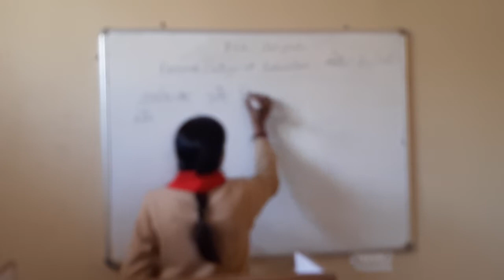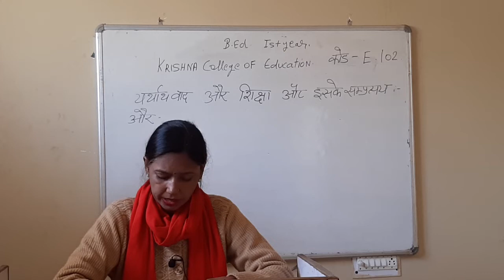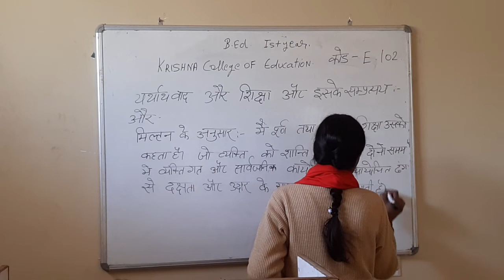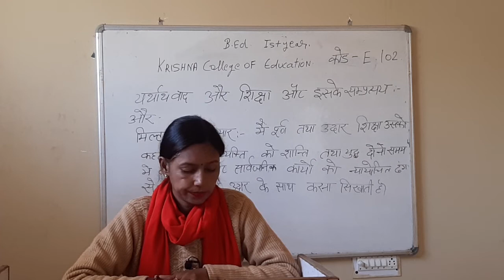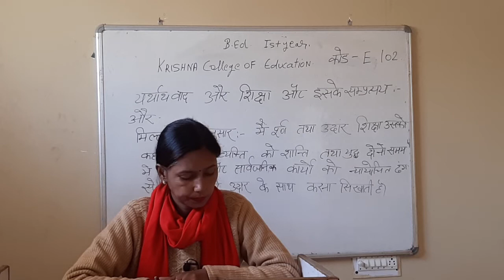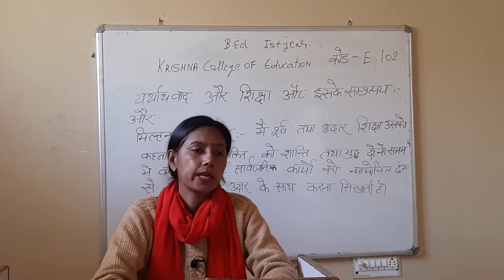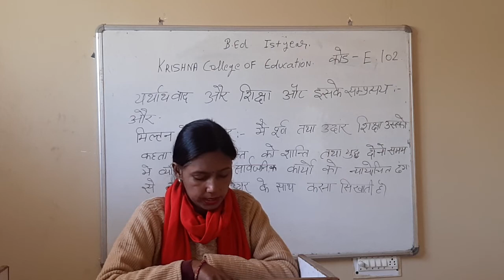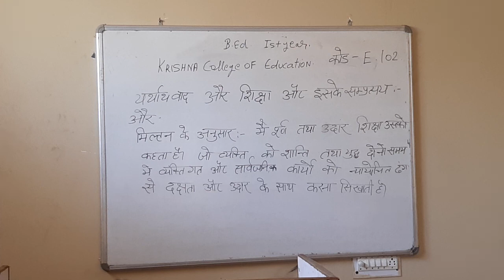यथार्थवाद और शिक्षा और इसके सम्प्रत्यय बी.एड. प्रथम वर्ष महत्वपूर्ण वीडियो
बी.एड. प्रथम वर्ष  महत्वपूर्ण वीडियो
यथार्थवाद और शिक्षा और इसके सम्प्रत्यय

मिल्टन के अनुसार:-        देखे वीडियो में

1. Krishna College of Education
2. Krishna College of Pharmacy
3. Krishna College of Law
4. Krishna Pvt ITI
5. Krishna Paramedical College & Hospital
6. Krishna Ayurvedic College and Hospital
7. SKD pvt ITI
8. Krishna College of Management
9. Kalpana Ayurvedic Unani College & Hospital
10. Krishna Pvt ITI Dadapatti Bhagwanpur U.K.
11. Krishna Ayurvedic College and Hospital Bhagwanpur, UK.
12. Kamlesh Paramedical PVT ITI
13. Rojgar Pvt ITI Muzaffrabad Road Kamalpur, chhutmalpur

यथार्थवाद और शिक्षा और इसके सम्प्रत्यय BED

बोद्ध शिक्षा प्रणाली (iii) व्याख्या विधि (vi) वाद - विवाद विधि (v) व्याख्यान विधि (vi) सम्मेलन विधि (vii) प्रदर्शन एवं अभ्यास विधि (viii) स्वध्याय विधि (x) देशाटन विधि

आदर्शवाद ओर आदर्शवाद - शिक्षण विधियाकोड
E-102